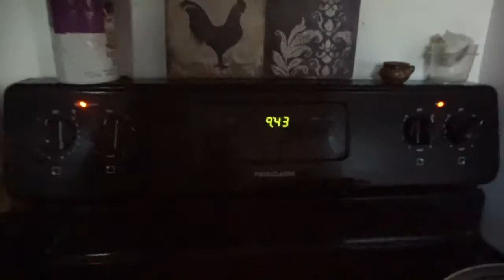April 21st 2017 workout/food vlog